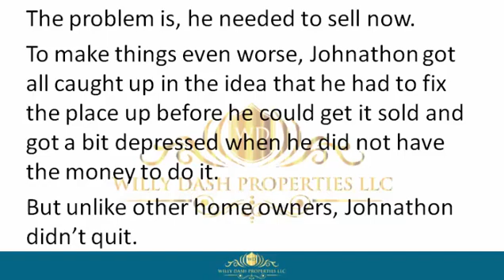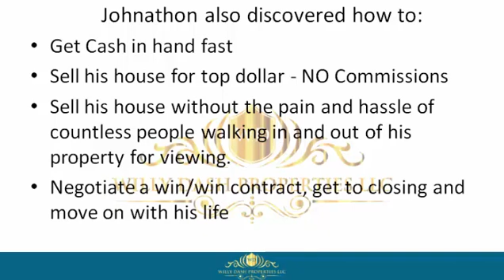How To Sell My Home in Wakulla Florida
how to sell my home in wakulla florida If you are looking for how to sell my home in wakulla florida, then watch this video to learn everything you need to know about how to sell my home in wakulla florida